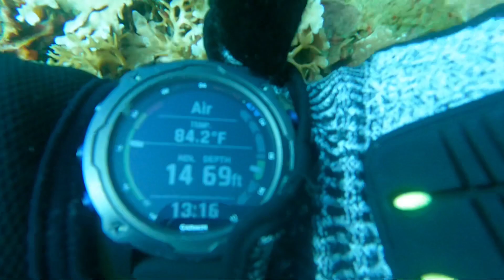Anilao Dive Batangas ,Philippines May 2023